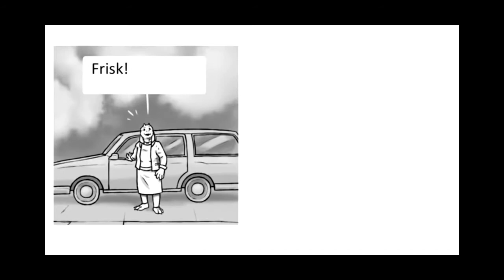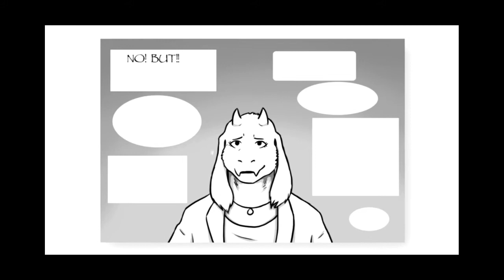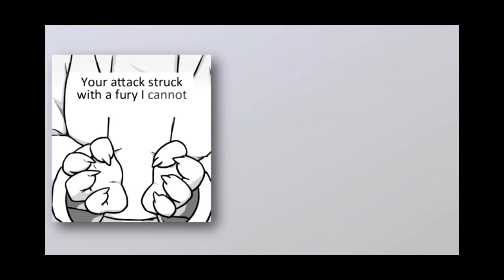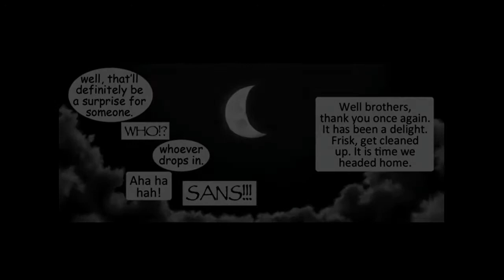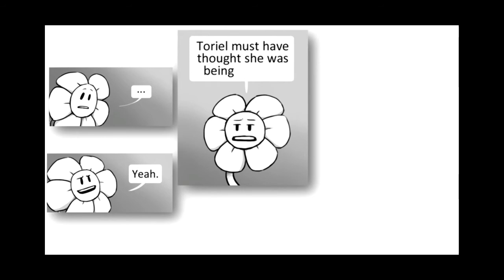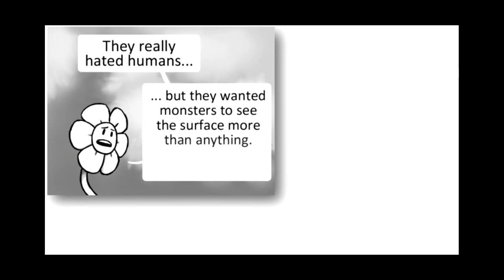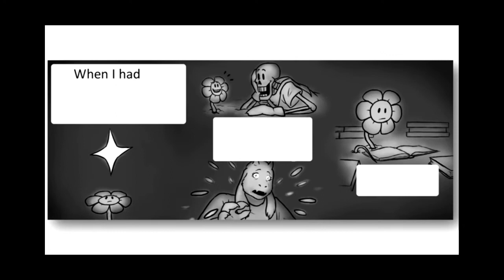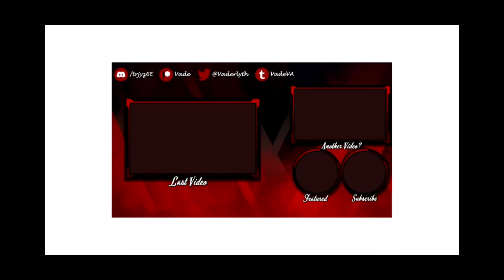Reacting to Unexpected Guests (Part 5)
In this video, the dragons have learned their lessons after Toriel defended Frisk, and then discussed with Sans about his nightmares. The next day, Frisk wanders the garden, only to run into Flowey.

Please stop disliking my content. D: